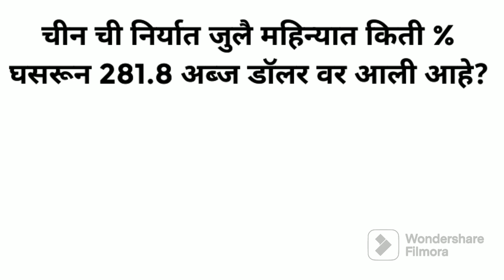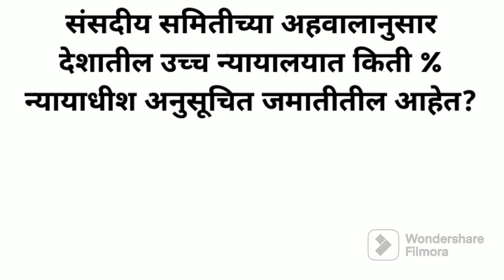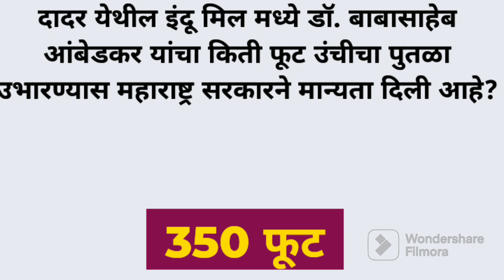चालू घडामोडी - 11 ऑगस्ट 2023 || Current Affairs || MPSC/UPSC ची तयारी